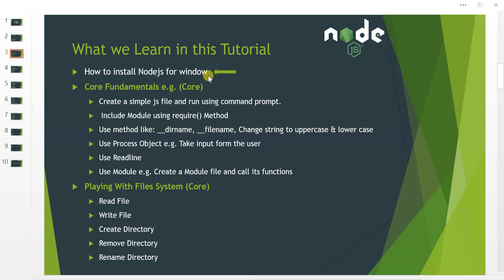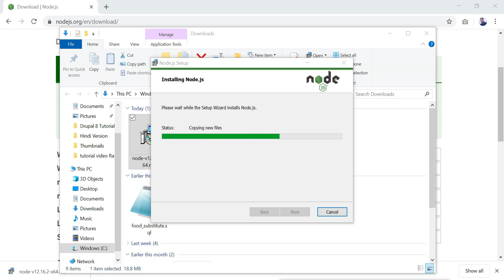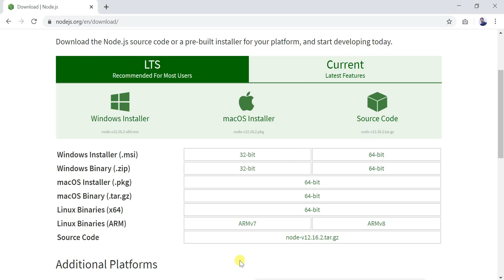Node.js Tutorial for Beginner Lesson-2: How to Install Node.js on Windows - Hindi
Hi, i am Mudit Kumar in this video i will teach you how to install nodejs on Windows.

Download Links
Node.js